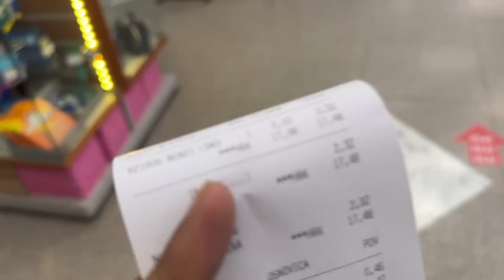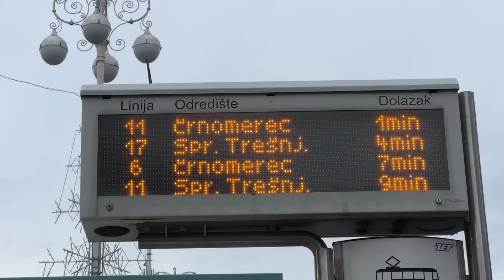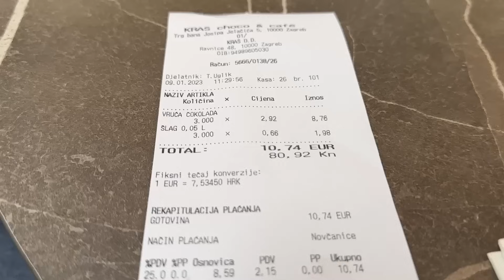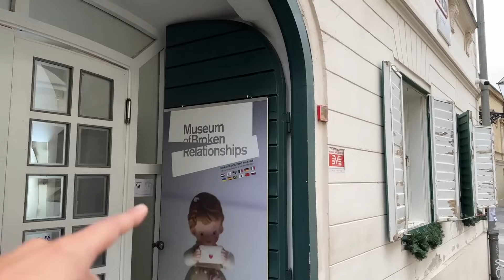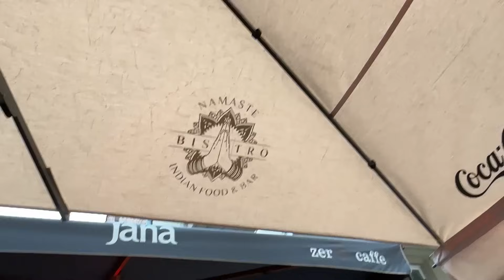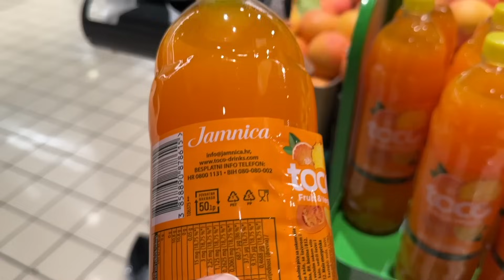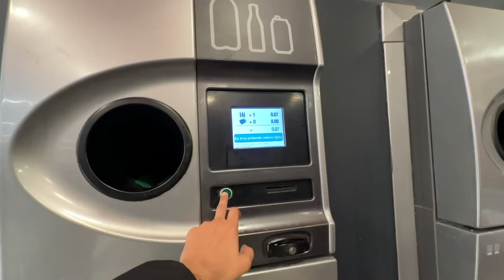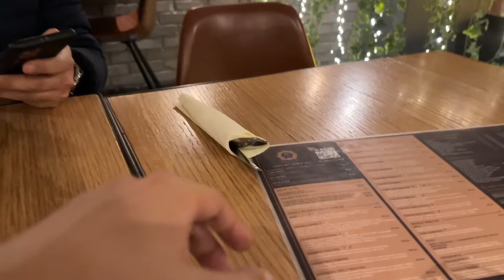Traveling in CHEAPEST COUNTRY in EU - Zagrab, CROATIA 🇭🇷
In this Video you will see me traveling Around the Zagreab, Croatia with my Subscriber Family ( Jatin & Abhinav Bhai).